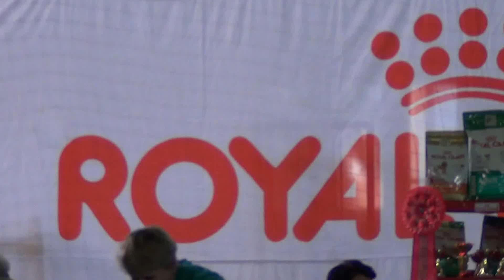00027Моно Озерск 09,07,2016, Берноль Классик Диамант